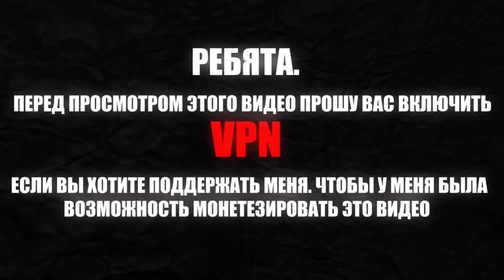Дeвсtвенник на первом свидании 🥺 Учу пикапу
Телеграм канал во вкладке о канале ))